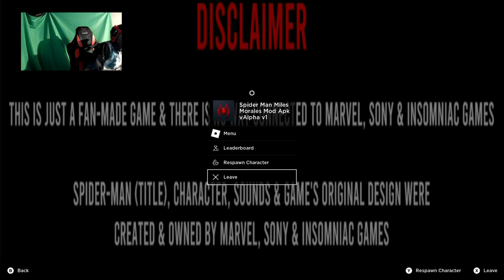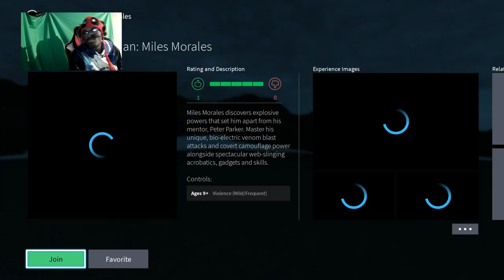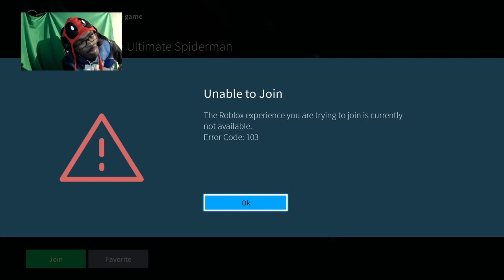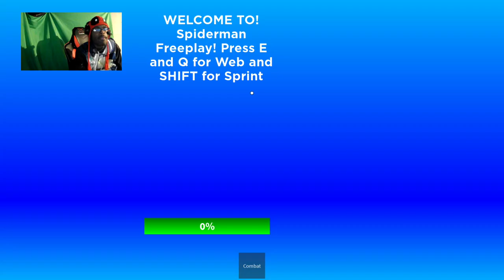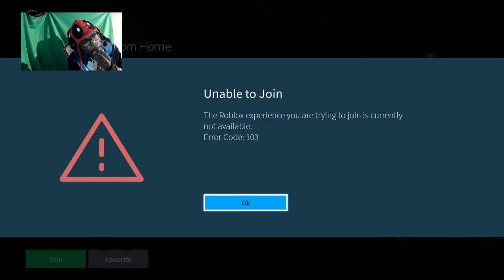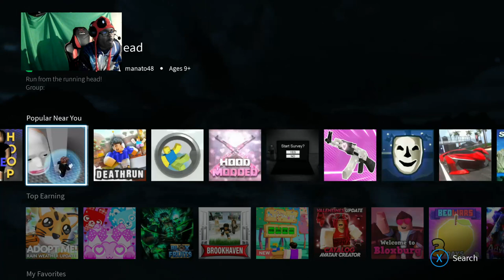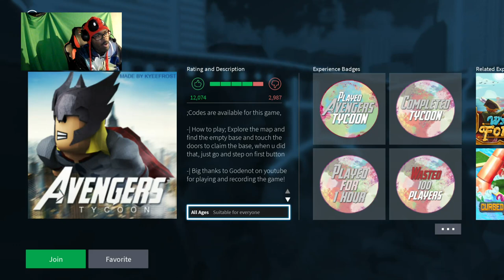Roblox odd reasonable dout Live stream playzzz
stared up again so rough hours